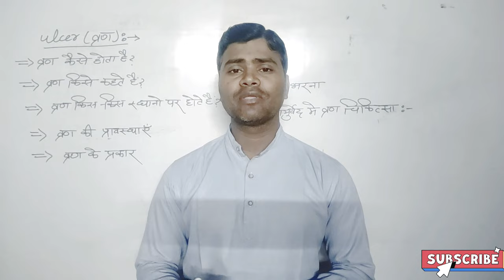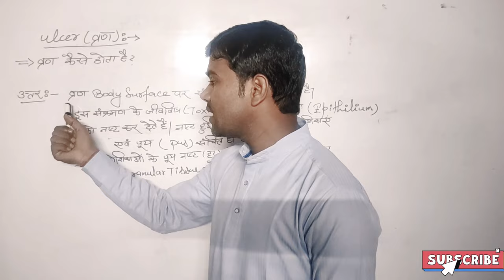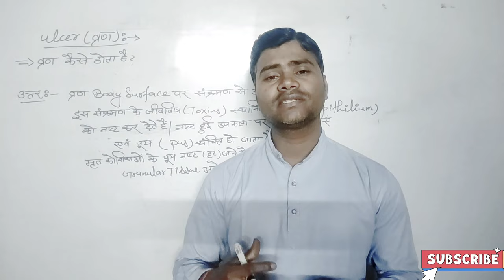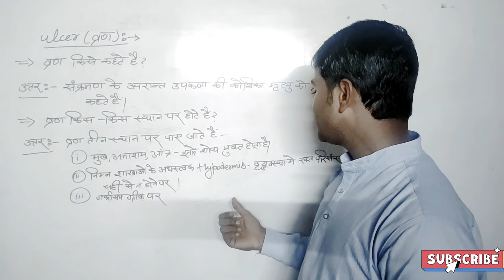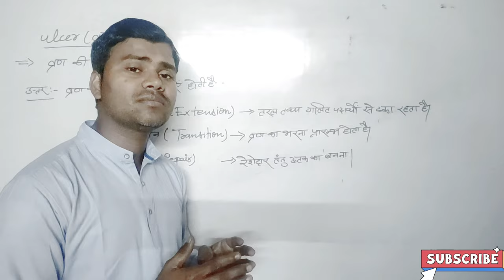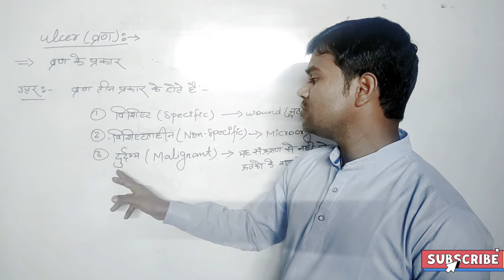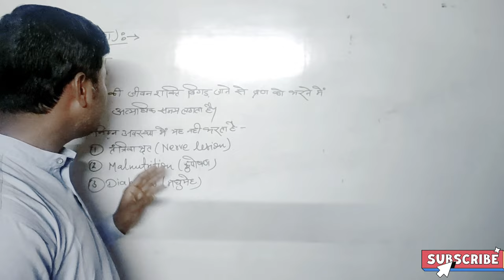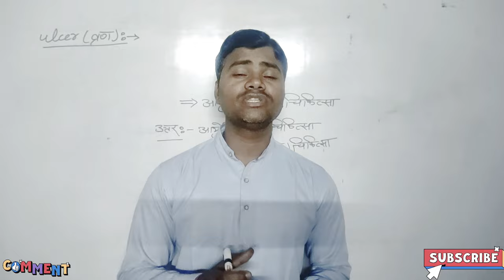ULCER (VRAN) , IMPORTANT FOR GNM,D.PHARMA,B.PHARMA,BAMS STUDENTS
Ulcer (व्रण) का यह Topic आयुर्वेद से डिप्लोमा, नर्सिंग तथा डिग्री कोर्स करने वाले सभी छात्र-छात्राओं के लिए महत्वपूर्ण है।
इस विडियो में व्रण को विस्तार से समझाया गया है यह आप सभी के लिए बहुत ही महत्वपूर्ण है अतः आप सभी विडियो पुरा देंखे।

ulcer
ulcerative colitis
ulcer symptoms
ulcer treatment
ulcer symptoms in hindi
ulcer kya hota hai
ulcer ke lakshan
ulcer problem
ulcers in mouth

Ulcer symptomspeptic
 ulcer symptomsduodenal ulcer symptomsgastric ulcer symptomsAyurved mein ulcer